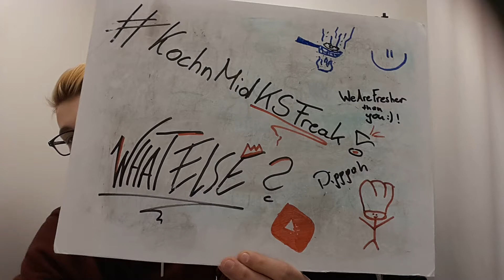KochnMidKsFreak 3Schalttag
Einreichung zum Gewinnspiel 3Schalttag-Pause.